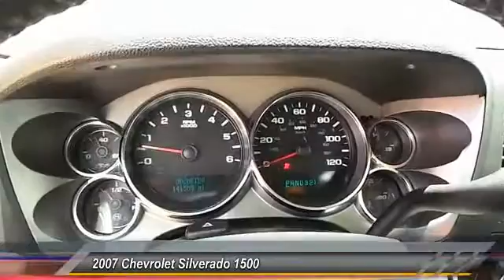2007 Silverado Lubbock TX A3205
2007 Chevrolet Silverado 1500 4WD Crew Cab

Damron Rent-to-Own
2401 S. Loop 289

NOTITLE